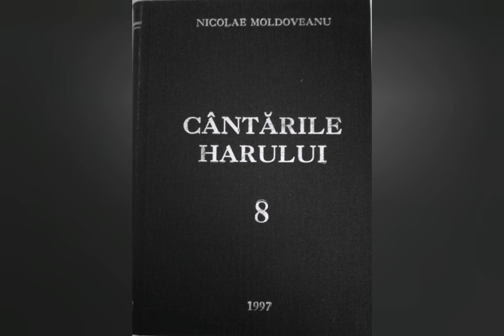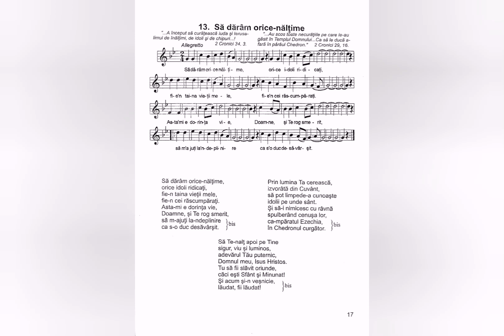Să dărâm orice-nălțime - Nicolae Moldoveanu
Lista volumelor de cantari existente în depozitul editurii Comorile Harului din Deva:
Cantarile Domnului volumele: 1 si 2;
Cantarile Harului volumele: 1, 2, 5, 6, 7, 8, 9, 12, 13, 14, 16, 17, 18.
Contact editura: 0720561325